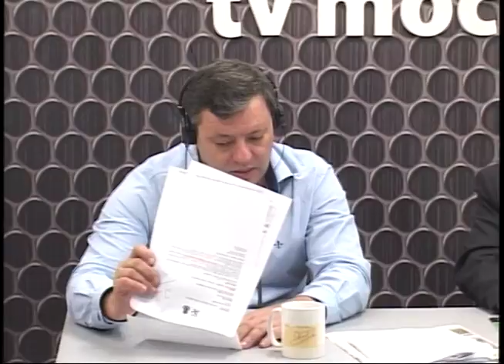BBT_Entrevista Élcio Rogério Kuhnen_19.08.15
Entrevista com o Secretário de Saúde de Balneário Camboriú, Élcio Rogério Kuhnen no Bote a Boca no Trombone da TV Mocinha e Rádio Menina.